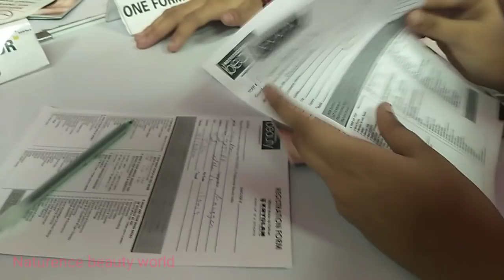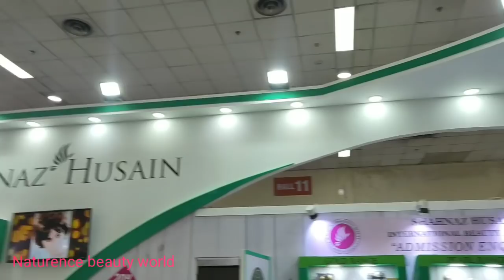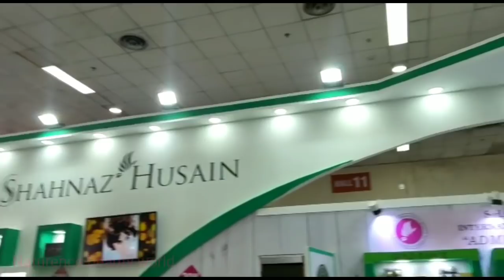International Beauty Expo 2019 in pragati Maidan || 2 july ||(Vlog )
11 am to 1 pm